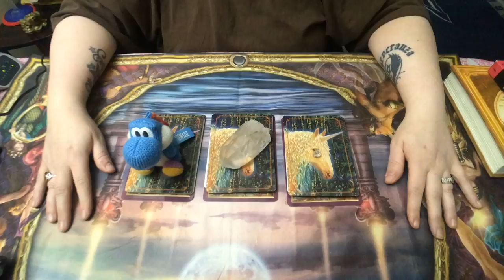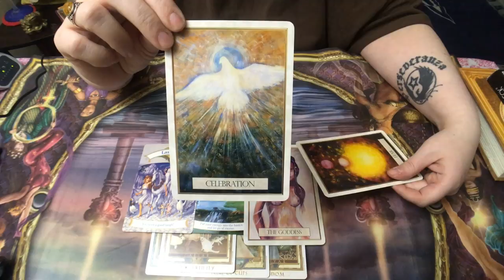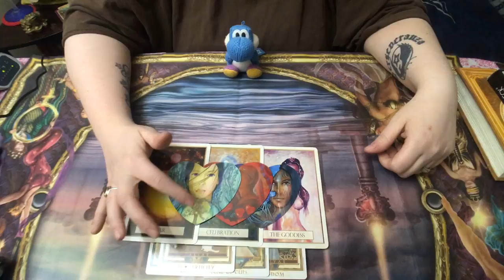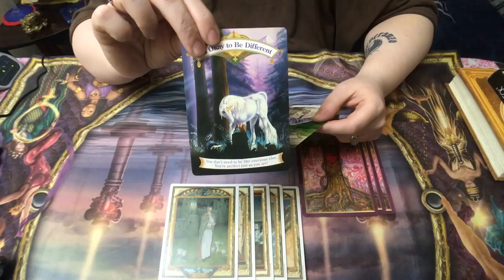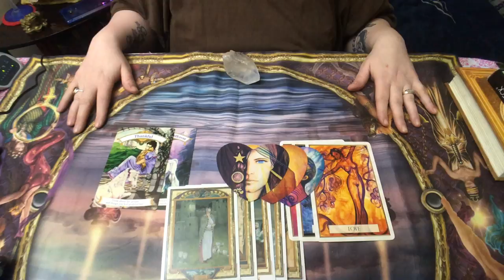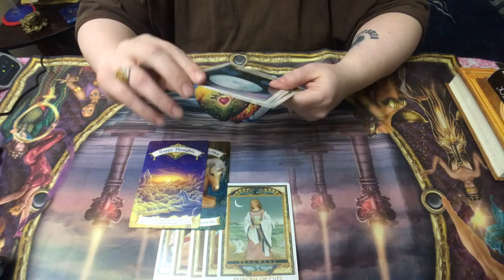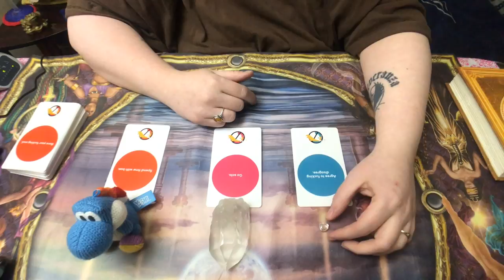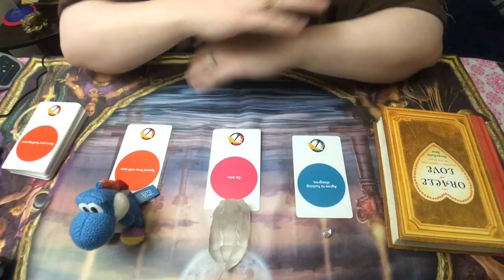Pick A Card Reading:💝😘What Can you Expect For Valentines Day?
This reading is all about what you can expect for and around Valentine's day! 💝🌹💘😇💖

🔮🥠TIME STAMPS:🥠🔮
1) Blue Yoshi {2:44}
2)Lemurian quartz {13:45}
3)Herkimer Diamond {25:07}

Decks used in today's reading:
Magical Unicorn Oracle Cards
The Lover's Path Tarot
Lovers Oracle: Heart-Shaped Fortune Telling Cards
Universal Love: Healing Oracle Cards
The Oracle of Love: Answers to Questions of the Heart
REBEL DECK Couples Edition

Thanks!👍😇